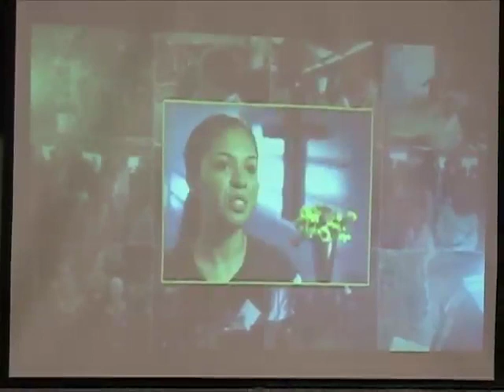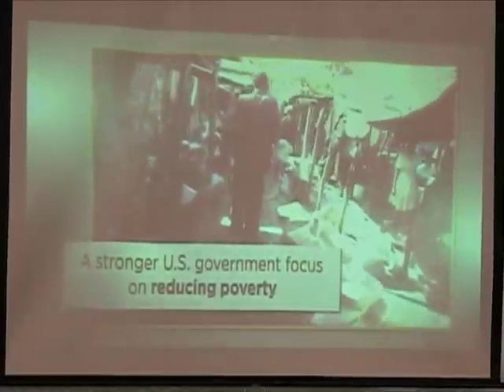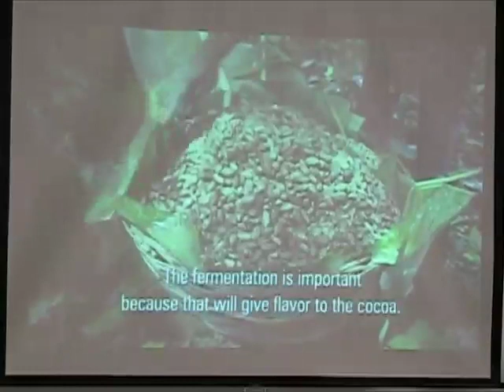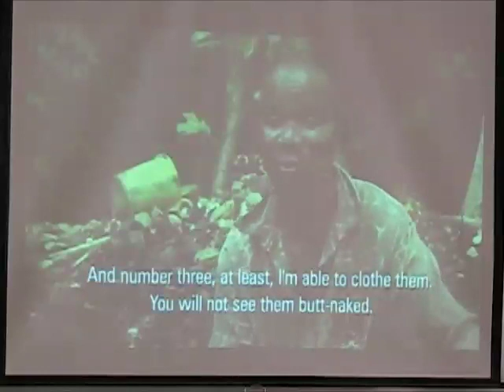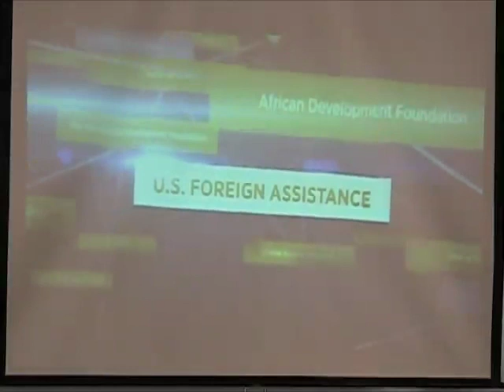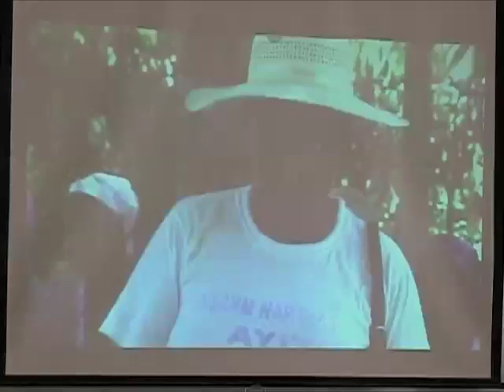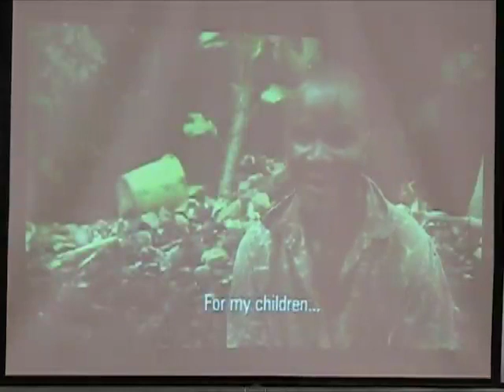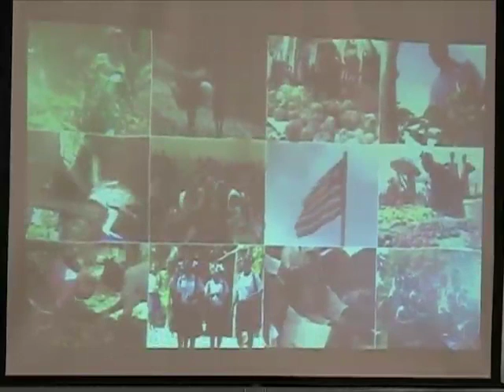Bread for the World, Rev. Gary Cook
Rev. Gary Cook addressed the economic development students of Eastern University's School of Leadership and Development. In this 2011 presentation, Cook speaks to the ways in which Bread for the World works with local church congregations.